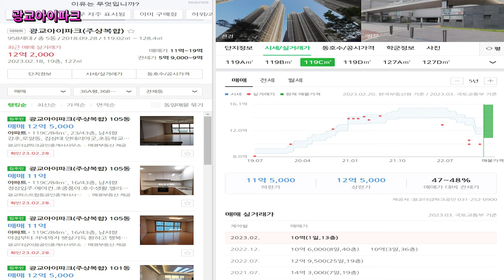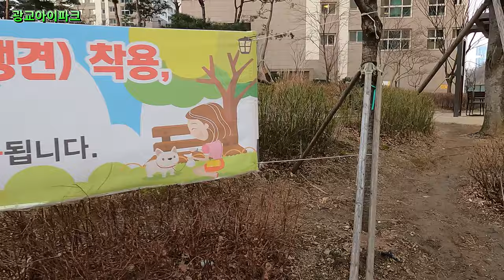광교호수공원 조망권 최고의 입지/광교아이파크/광교신도시/광교아이파크주상복합/아파트 소개/ 아파트 단지 소개/ 부동산 소개/부동산 임장/수원/아파트/광교 갤러리아/광교 카페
안녕하세요!!!
이번 영상은 수원 광교신도시 광교호수공원을 정원 바라보듯 매일 볼수있는 조망권 최고의 아파트 광교아이파크입니다.
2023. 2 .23(목) 5:30 오후
날씨 : 맑음
온도 : 5℃